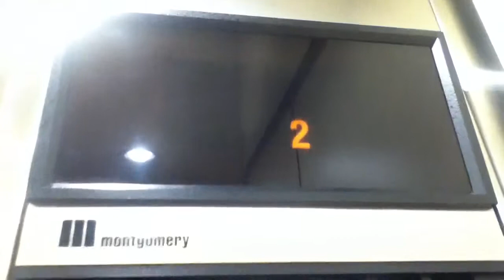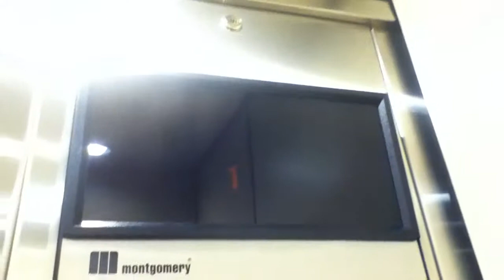Montgomery Hydraulic Elevator At Lord Taylor At Danbury Fair Mall In Danbury CT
This is the Montgomery hydraulic elevator at Lord Taylor at the Danbury Fair Mall in Danbury CT.